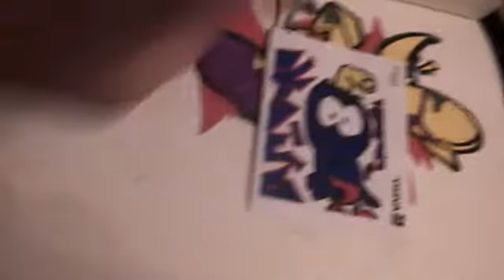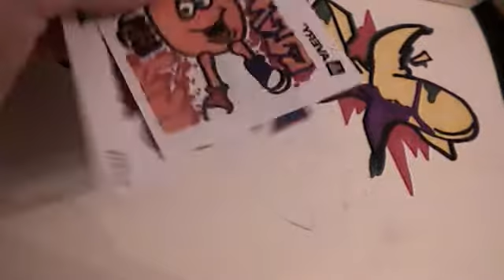black book/sticker update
hit me up to join NSG or to trade